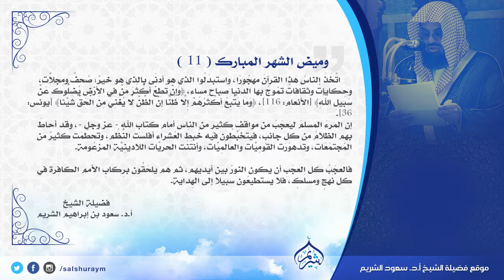وميض الشهر المبارك 11 العجب أن يكون النور بين أيديهم فلا يستطيعون سبيلا للهداية الشيخ سعود الشريم